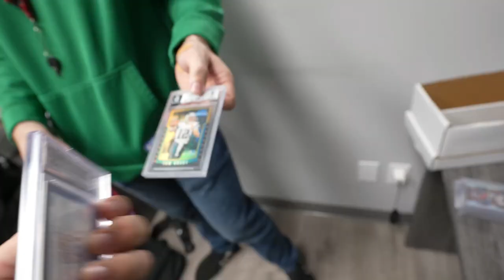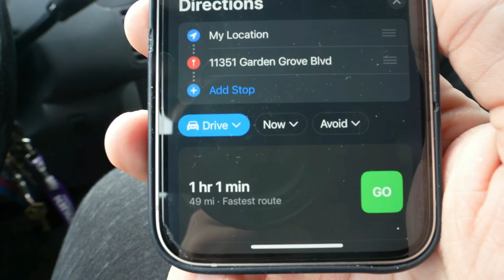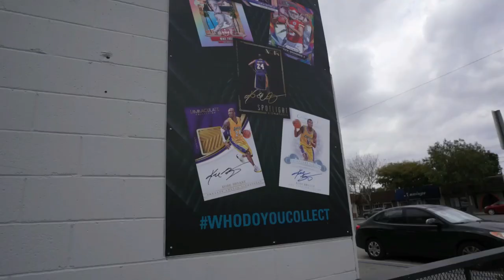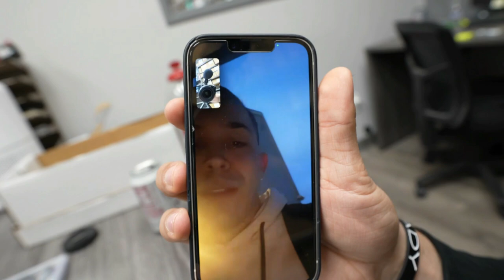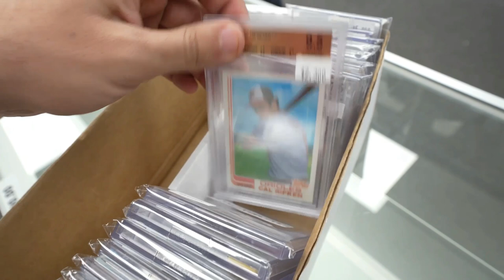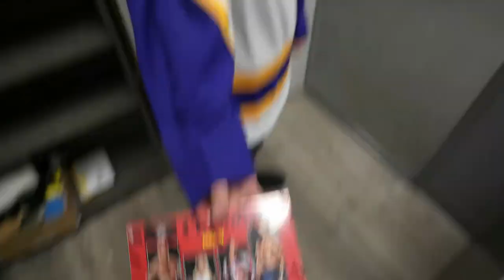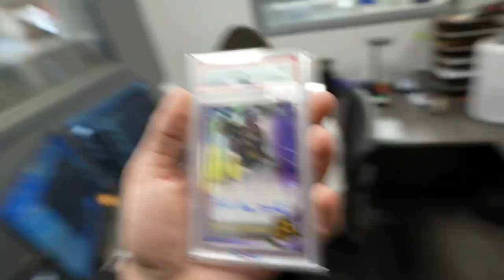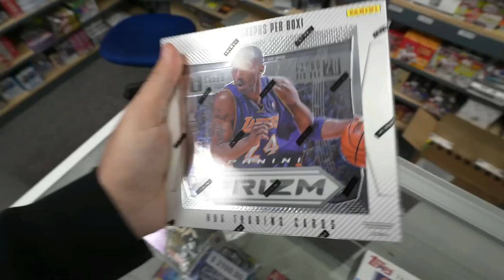I Almost Landed My Dream Job At Burbank Sports Cards? 🤯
A Full-Time Job In Sports Cards? Today I tried to get a JOB in LA?

3 Boxes of Sports Cards for $52,000? Could you do it?

Gas is $5.25 out here. Big problem. Welcome to Day 5 in Los Angeles in the life of a sports card collector. Today I made the executive decision to spend time with Rob and Ryan of Burbank Sports Cards and I do not regret it. I tried to get a full time job as a sports card collector and dealer?

Burbank Card Shop is a great place to get your card needs taken care of. They have a wide variety of cards and deals to choose from, so you're sure to find the right card for you. Plus, their customer service is amazing!

If you're looking for a career in the sports card industry, then you need to watch this video! I'll share with you everything you need to know about the Burbank Cards company, from the hiring process to the job duties. I'll also give you some tips on how to improve your strategy for purchasing and selling sports cards.